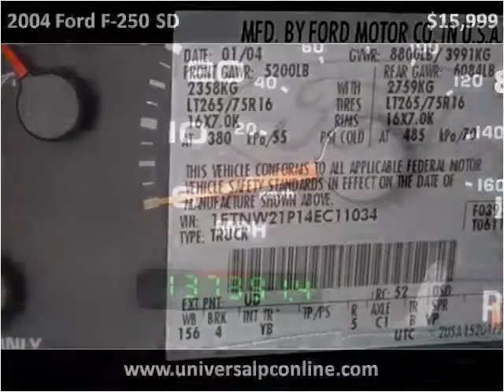2004 Ford F-250 SD Used Cars Plant City FL